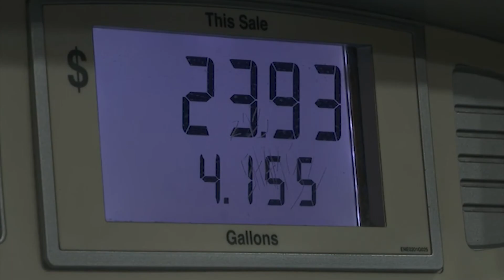Gov. Polis fights to suspend gas tax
To help provide savings and real relief for Americans fighting to keep up with gas prices, Governor Polis has called on the federal government to suspend the approximate 18 cents a gallon gas tax, we all pay.